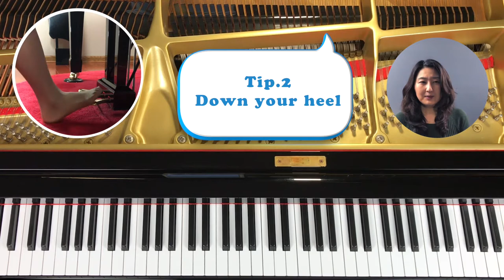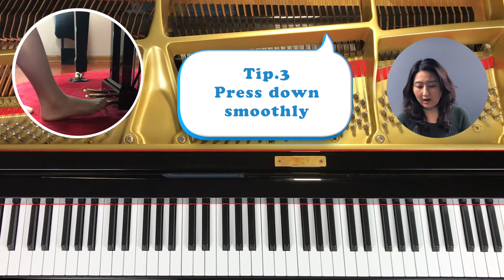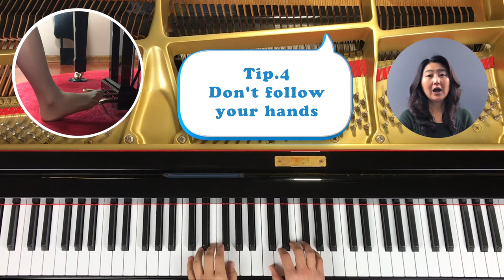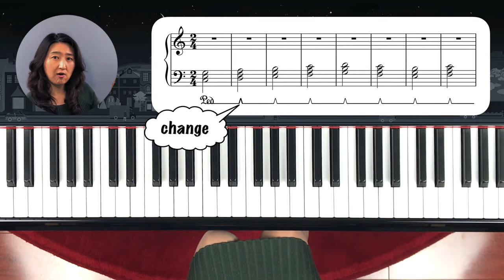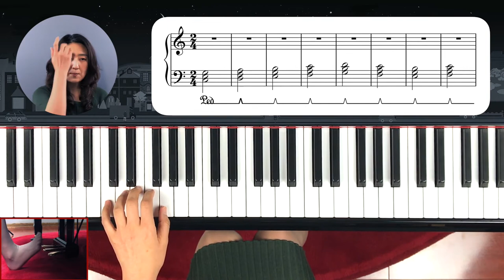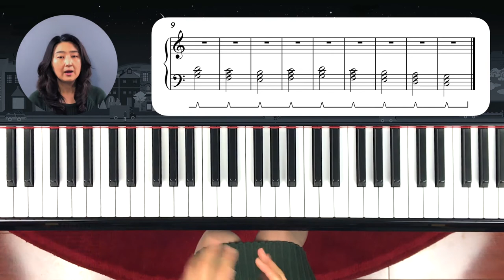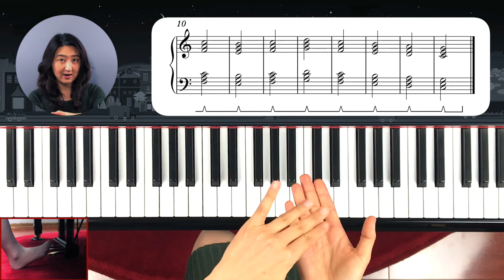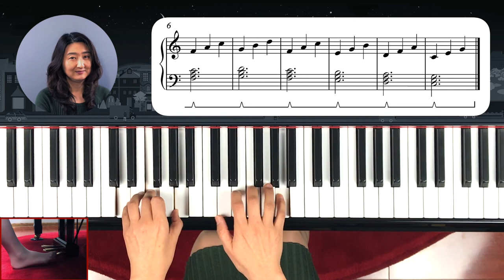[Piano Tutorial] Everything about Pedals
In this lesson , we are going to learn everything about piano pedals;
what the differences, what the their names are and how to use them correctly. I am also going to tell you important tips to use pedal in actual songs.